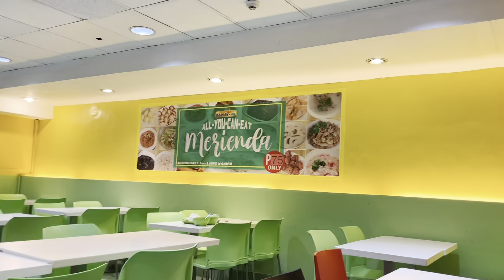ALL YOU CAN EAT @ 75PHP ONLY